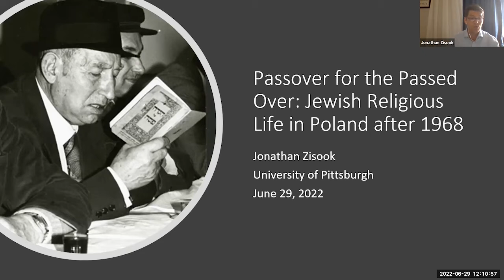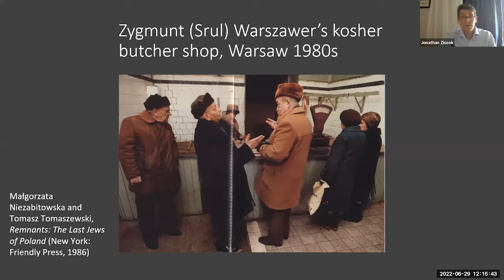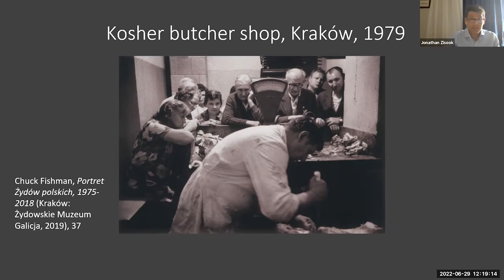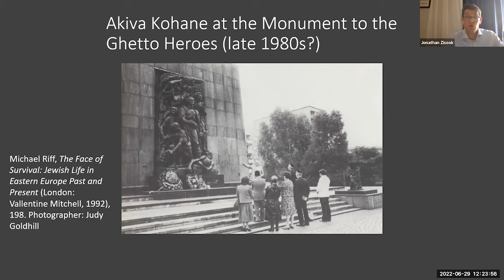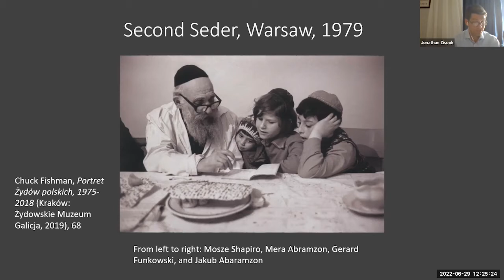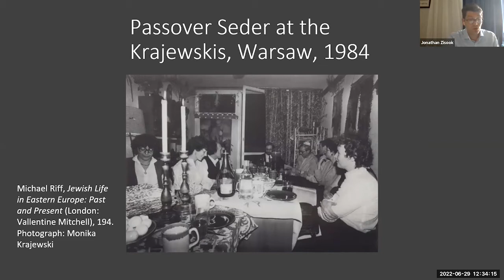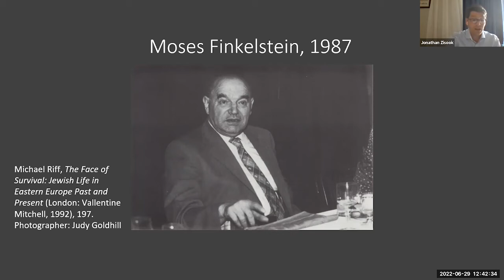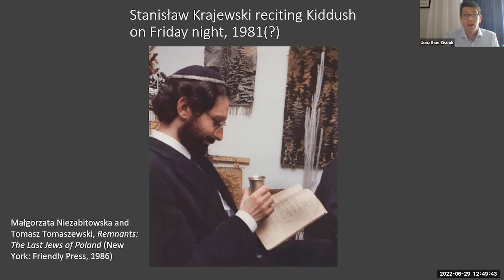JDC Archives Public Program – Jonathan Zisook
Passover for the Passed Over: Jewish Religious Life in Poland after 1968